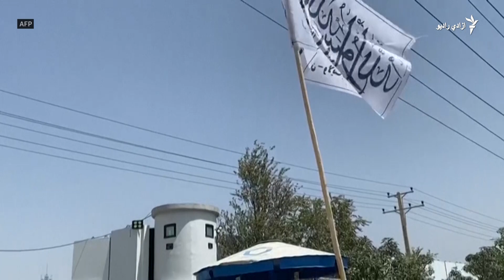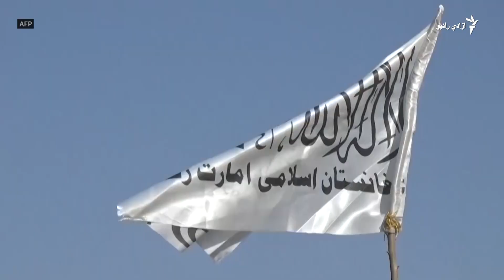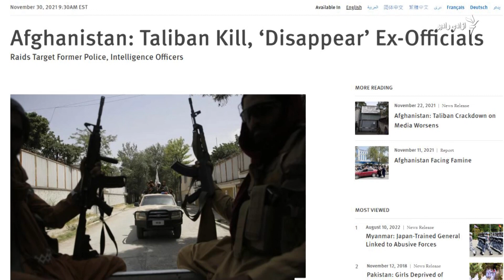د اګسټ ۱۵مه: د جمهوریت پای، طالبان څنګه پر کابل بیا واکمن شول؟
په دغه مستند کې د جمهوریت وروستیو او د طالبانو د واکمنۍ لومړیو ورځو ته کتنه شوې او دغه‌راز د افغانستان د کشالې د هغه مهال د اصلي لوبغاړو روایتونه په‌کې ځای شوي دي.